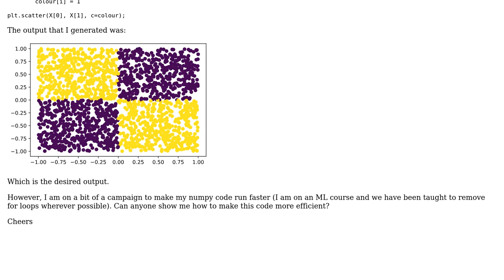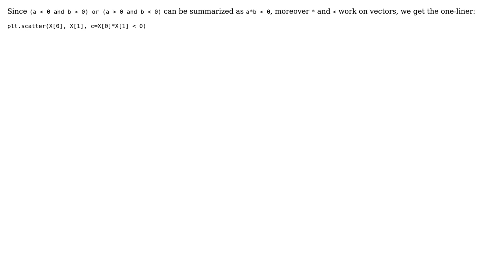Code Review: Removing Loop from Numpy XOR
With thanks & praise to God, and with thanks to the many people who have made this project possible! | Content (except music & images) licensed under CC BY-SA | Music | Images & others | With thanks to user unrelenting nosedive user GalacticPonderer and the Stack Exchange Network Trademarks are property of their respective owners. You are responsible for your own actions.